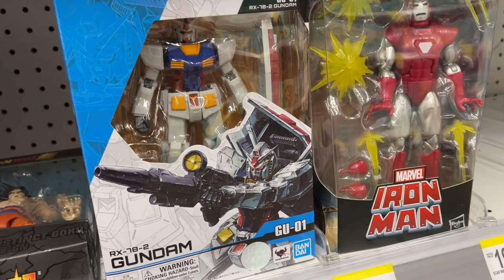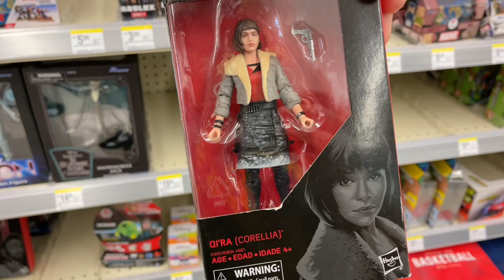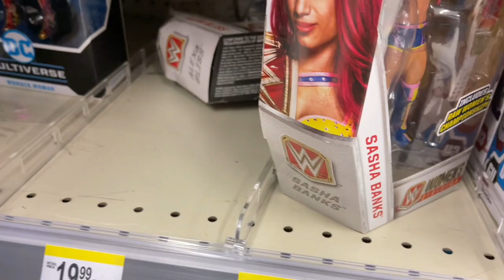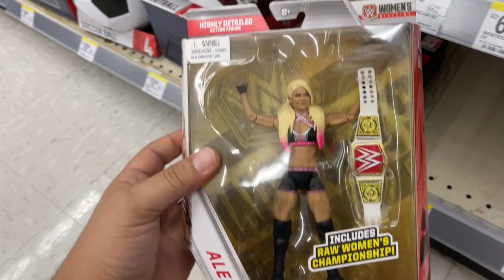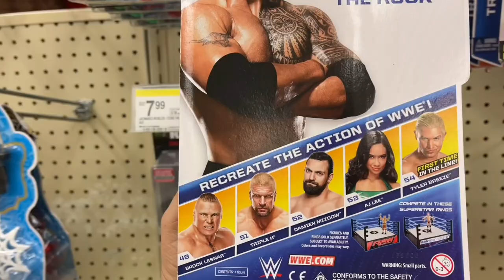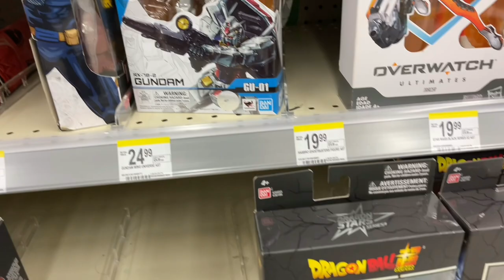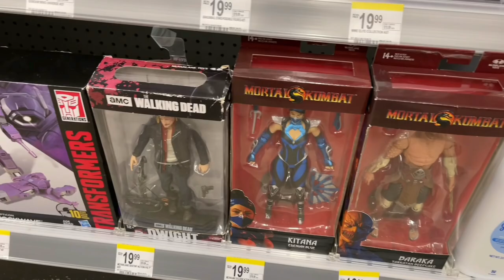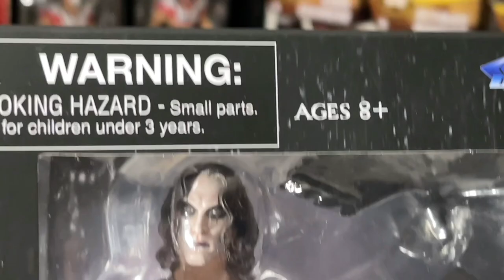Walgreens only Fig Hunt!!??!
We’re going to Walgreens and only Walgreens!! Let’s see what we find!??!!

Follow your boy on the Gram for live content!